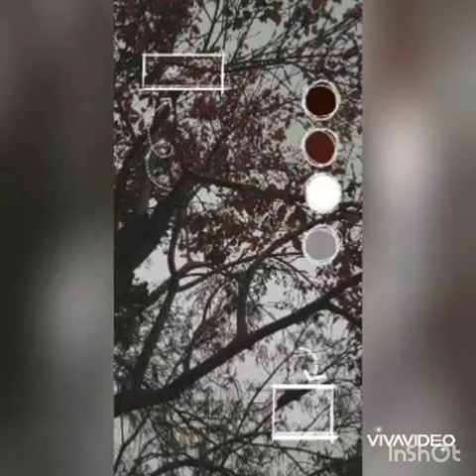Cara Aparat Desa Labuhan Bilik Mengomunikasikan Covid-19 Agar Warga Tidak Panik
Nama: Devi
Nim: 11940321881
Kelas: ilkom 2c
Mohon bantu like dan komennya🙏🙏